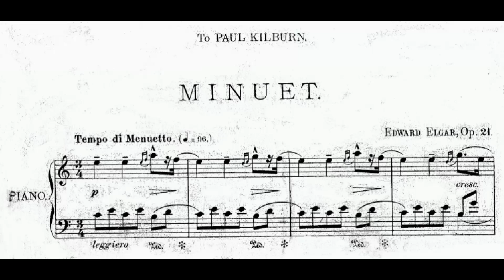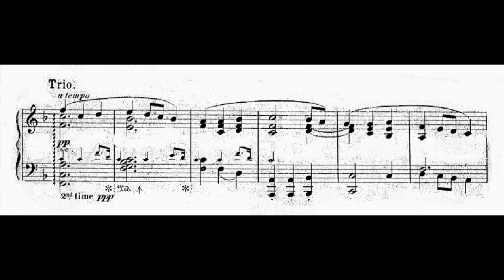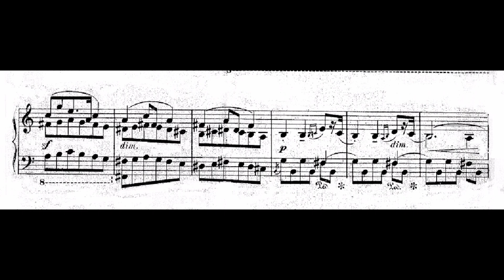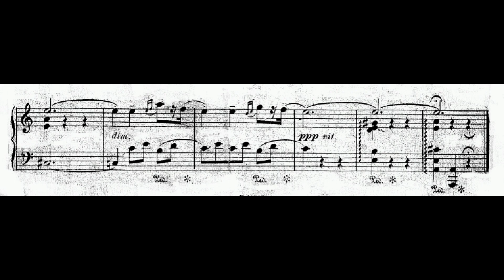Edward Elgar - Minuet in A minor Op. 21 (audio + sheet music)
Edward Elgar (June 2, 1857 - February 23, 1934), one of the pre-eminent musical figures of his time, bridged the 19th and 20th centuries as the finest English composer since the days of Handel and Purcell. His compositions have been recorded countless times, and many have become mainstays in the classical repertoire throughout the world.

Elgar was born in Broadheath, England, on June 2, 1857. His father owned a music shop and was a church organist who taught his son piano, organ, and violin; apart from this instruction, Elgar was practically self-taught as a musician. At the age of 16, the composer became a freelance musician, and for the remainder of his life, he never took a permanent job. He conducted locally, performed, taught, and composed, scraping by until his marriage to Caroline Alice Roberts, a published novelist of some wealth, in 1889. Elgar had by this time achieved only limited recognition. He and his wife moved to London, where he scarcely fared better in advancing his career. The couple eventually retreated to Worcester, Elgar suffering from bitter self-doubt and depression. Alice stood by him the entire time, her unfailing confidence restoring his spirits. He was further buoyed by the success of his Imperial March, Op. 32, which earned him a publisher and a vital friendship with August Jaeger, his editor and confidant. In 1899, Elgar composed one of his best-known works, the "Enigma" Variations, Op. 36, which catapulted him to fame. The work is a cryptic tribute to Alice and to the many friends who stood behind the composer in the shaky early days of his career. Conductor Hans Richter proclaimed it a masterpiece, and his performances of the work in Britain and Germany established the composer's lasting success.

Elgar's most fruitful period was the first decade of the 20th century, during which he wrote some of his noblest, most expressive music, including the Symphony No. 1 in A flat major, Op. 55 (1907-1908), and the Violin Concerto in B minor, Op. 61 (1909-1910). His best-known works from this period, however, are the first four of his Pomp and Circumstance Marches (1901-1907); the first of these, subtitled "Land of Hope and Glory," became an unofficial second national anthem for the British Empire.

Elgar suffered a blow when Jaeger (the "Nimrod" of the "Enigma" Variations) died in 1909. The composer's productivity dropped, and the horrors of World War I deepened his melancholy outlook. His music became more intimate, even anguished. Still, he wrote some of his best chamber music during this period, as well as the masterly Cello Concerto in E minor, Op. 85 (1919), whose deep feeling of sadness and impending loss surely relates to the final illness of his faithful Alice, who died in 1920.

(AllMusic)

Original sheet music (Joseph Williams, 1897)